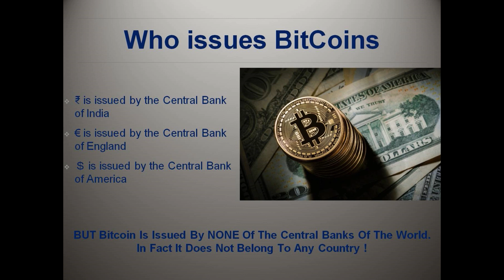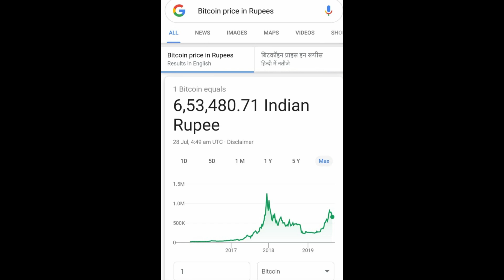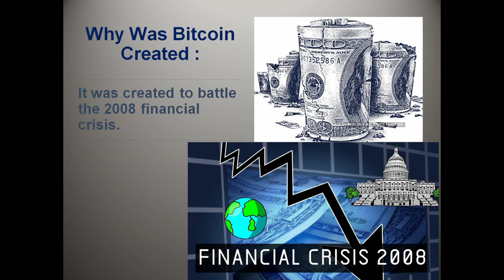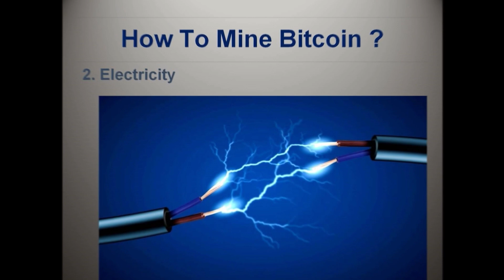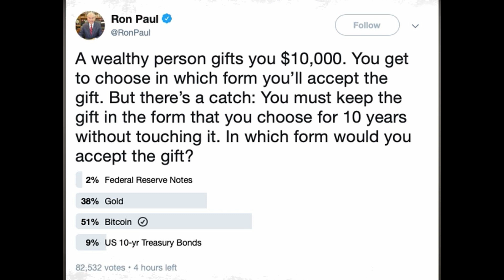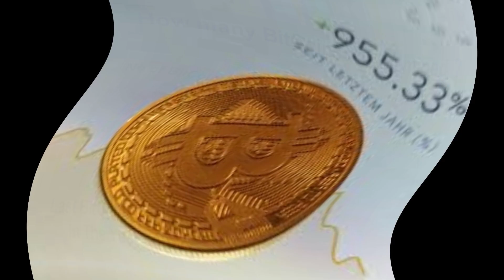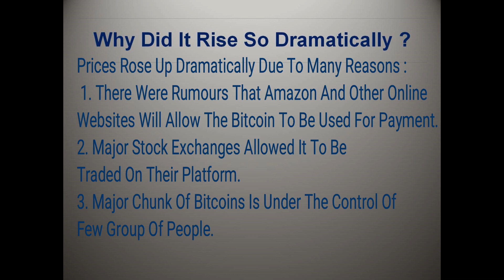MYSTERY OF BITCOIN...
The mysterious Cryptocurrency: Bitcoin.

There has been a serious misconception about cryptocurrencies in general, but bitcoin in particular. Did you know?
Bitcoin is the most publicized Cryptocurrency which means everyone has heard about  but no one really knows much about it.
This video will answer all your questions about Bitcoin such as who Created them, how are bitcoins Regulated, how one can earn bitcoin, how they became so treasured and valuable and so on.
We, at Knowledge Capsule, are here to depict major events happening around the globe in a nutshell and to create a thirst for knowledge.

KUDOS TO OUR TEAMWORK..!!

VHIA KEDIA
PAYAL MINDA
ANKITA AGARWAL
SHREY AGARWAL
RAUNAK RANDER

To stay updated on the *handpicked news* I share daily, why don't you Follow me using the below links: 💃💃

As they say gyan baatnei sei badhta hai so do join. 😎😍🤩